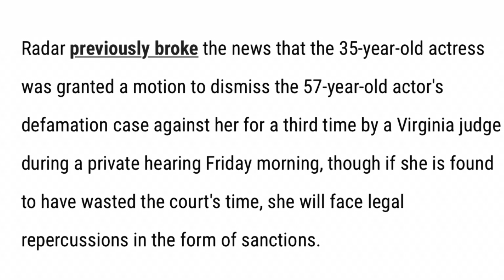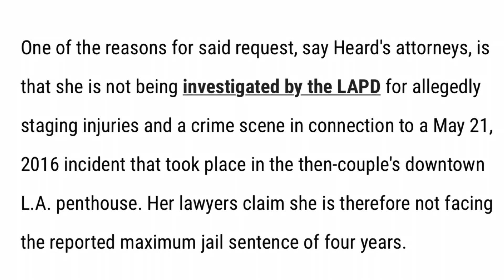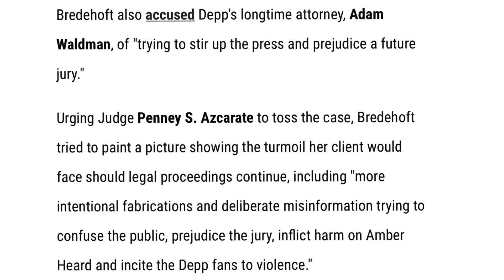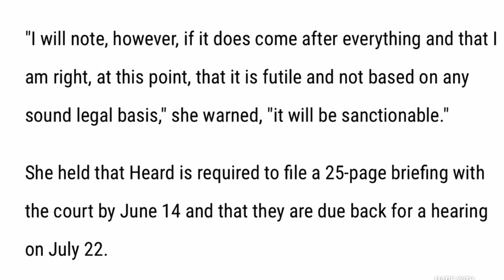LAPD NOT Investigating Amber Heard For PerJury According To Her Lawyers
Amber Heard‘s Attorney Claims Amber Will Not Be Investigated By The LAPD, Why Not ??

Thank you for your support, it means more then you could imagine.

Please check out :

NEW VIDEO FOOTAGE From LAPD Body Cam Proves Amber Heard Is nothing but a Liar. This is the second time the LAPD showed up to Johnny Depp’s LA Penthouse.